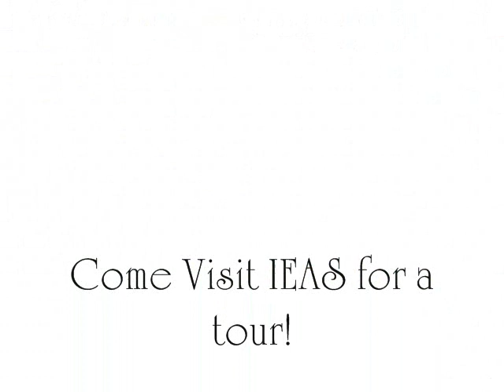Lions, Tigers, and Bears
Here at IEAS we have many different types of animals. Lions, tigers, bears, leopards, Servals... We are dedicated to providing quality life for our animals, and to teach visitors about these magnificent beings.